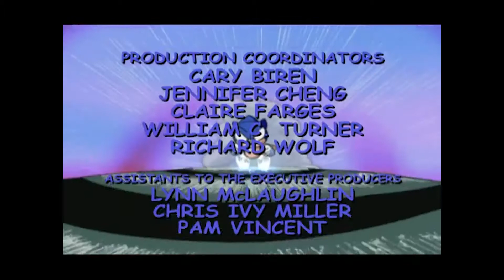Sonic Underground (Stagione 1) Sigla d'apertura e chiusura